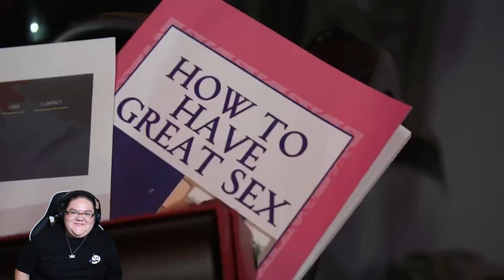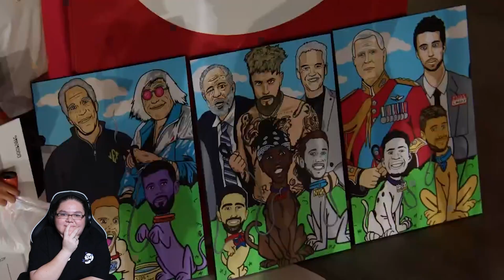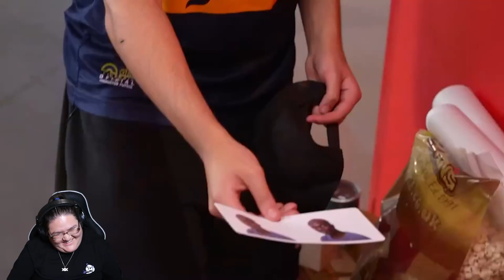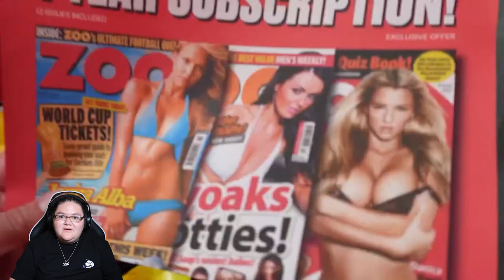Mystery box (Youtuber Editon!) Who will come out with the best box? (Sidemen Sunday Reaction)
I hope you all enjoyed this Sidemen Sunday Reaction!